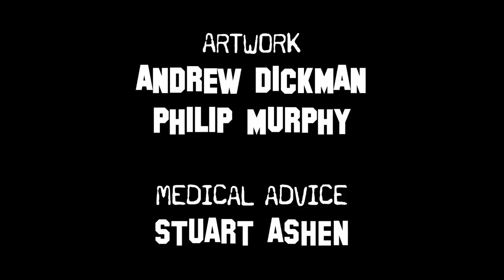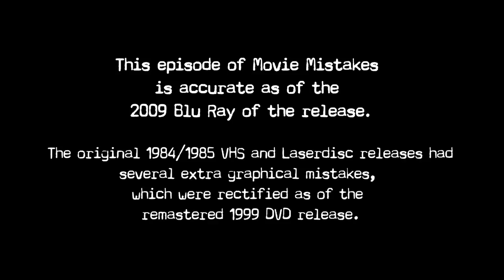Ghostbusters Movie Mistakes | Larry Bundy Jr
Who you gonna call for Ghostbusters movie mistakes?  Of course,  Guru Larry,  who shows us the top ten biggest mistake in everyone's fave '80s supernatural comedy!

As promised in my Christmas Day speech,  this is the first episode of my new show, "Movie Mistakes" Where I pull out the top ten mistakes in much loved movies.    This episode I look at everyone's favourite supernatural comedy, Ghostbusters.

Did you ever notice these mistakes before?